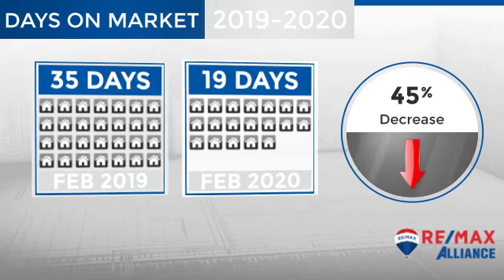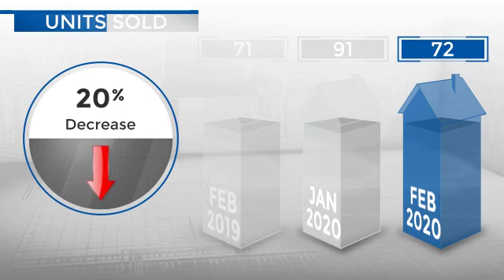Westminster,CO, Real Estate Market Update from REMAX Alliance,March, 2020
REMAX Alliance Video Update recapping market activity within Westminster, CO, during the month of March, 2020